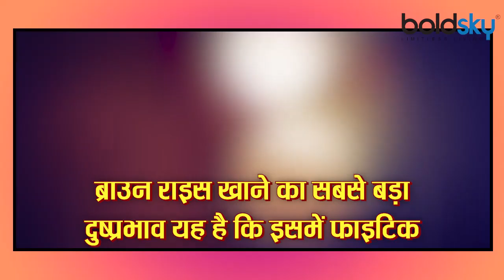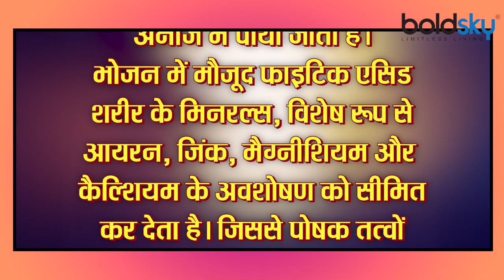Brown Rice खाने से हो सकते हैं ये नुकसान,पाया जाता है इसमें ये एसिड |Brown Rice Side Effects|Boldsky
Rice has been the first choice of Indian people for centuries. It is economical as well as nutritious food. Usually people eat white rice, but it comes in many different varieties like black, brown, bamboo green and even pink. So it is very difficult to know which is best for our health.

सदियों से चावल भारतीय लोगों की पहली पसंद है। यह किफायती होने के साथ पोषक तत्वों से भरपूर भोजन है। आमतौर पर लोग सफेद चावल ही खाते हैं, लेकिन यह ब्लैक, ब्राउन, बैंबू ग्रीन यहां तक की पिंक जैसी कई अलग-अलग किस्मों में आता है। इसलिए यह जानना बेहद मुश्किल है कि हमारी सेहत के लिए सबसे अच्छा कौन सा है।